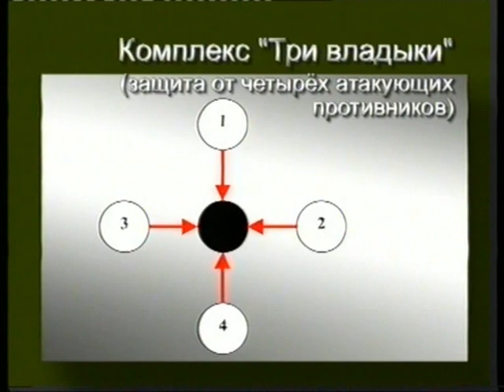The tactics of defensive actions chunk 74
Consideration of the tactics of the fight is carried out in two main criteria. The first of them - a technique departures in different directions. The second character of the attack. The film includes sections: basic hand movements; care technician in various areas, due to their tactical and communication with basic movements; protection kicks; Protection using a zigzag path; protection against multiple attackers; out of range; conducting battle against four opponents; application technique with a weapon (knife, stick, belt, umbrella) against them